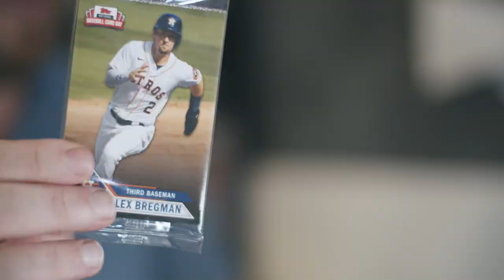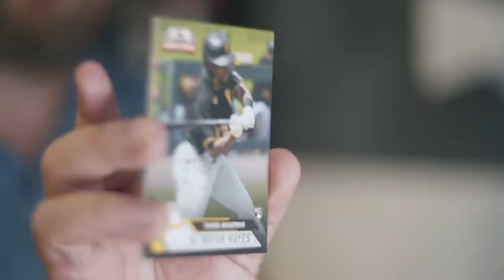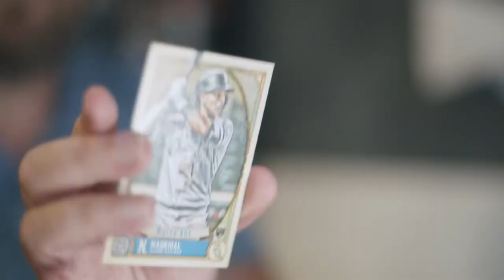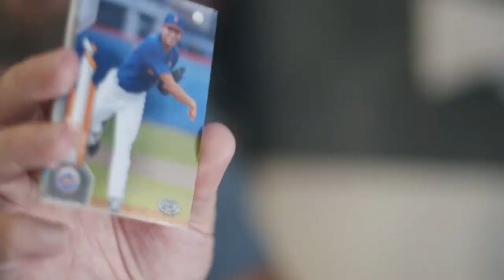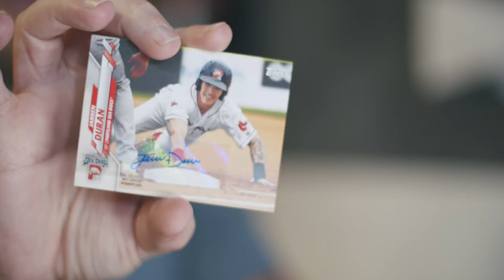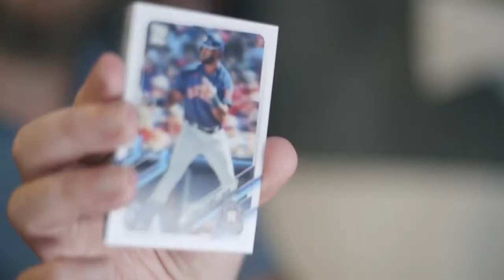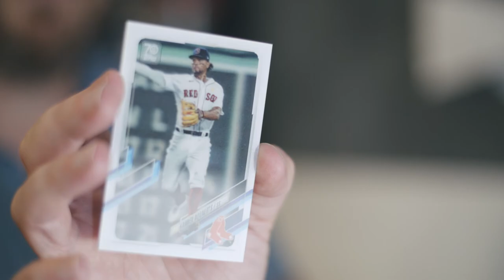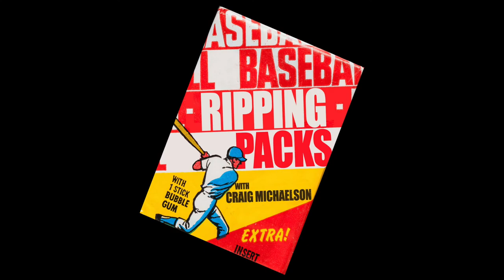🔥⚾️2021 TOPPS 3D BASEBALL PACKS!!! 🔥J. DURAN Auto PC Hits, BIG RCs in 3D, HOBBY & NBCD Packs!⚾️🔥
Join Craig as he opens up one pack (or a lot more) of baseball cards. Today, he's ripping a couple 2021 Topps OnDemand 3D packs, and hobby packs of ProDebut, GypsyQueen, Series 2 and NationalBaseballCardDay.